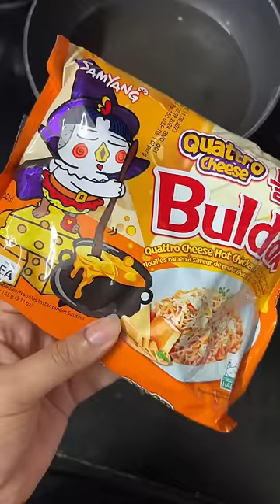Last roza/ chand raat vlog ✨🥺🌙